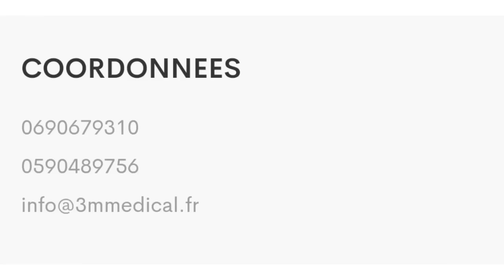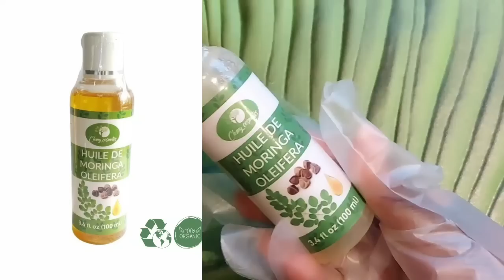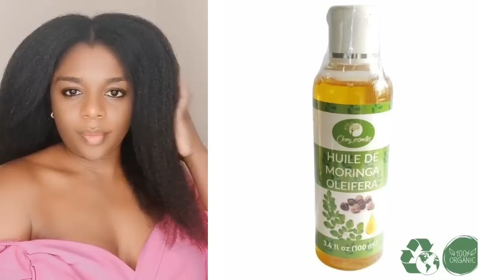Secret Ancestral Africain pour Cheveux longs et Doux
Mes produits qui favorisent la pousse aux moringa disponibles aux canada ,USA ,EUROPE

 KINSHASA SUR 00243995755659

Des questions sur votre Routine ?N'hésitez pas à me rejoindre sur mon Instagram en cas de questions sur ta routine capillaire ,surtout pour ne rien rater de Mes astuces.